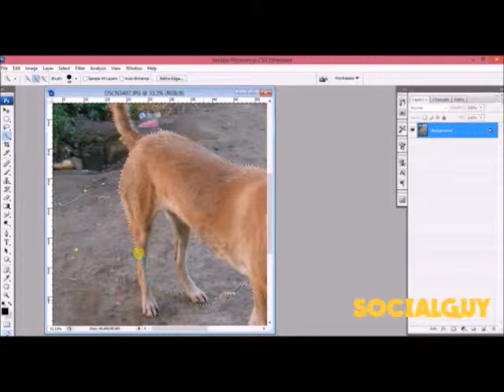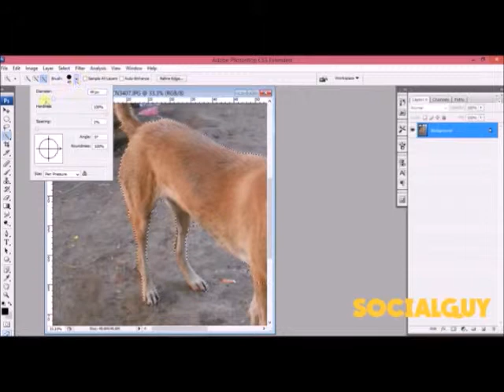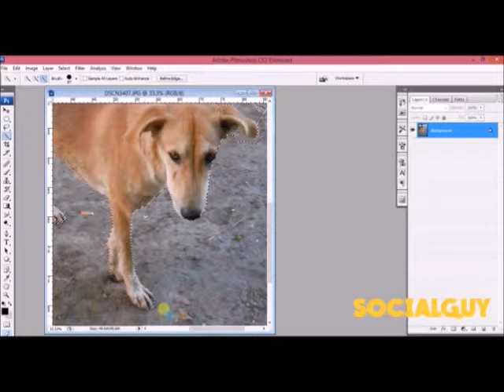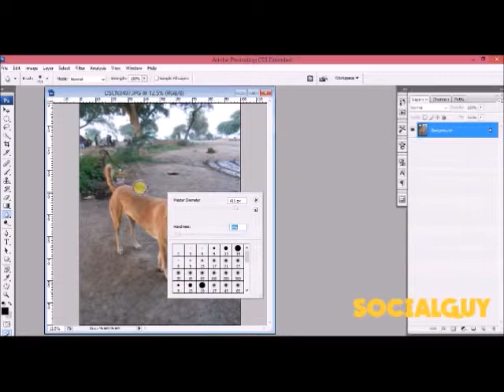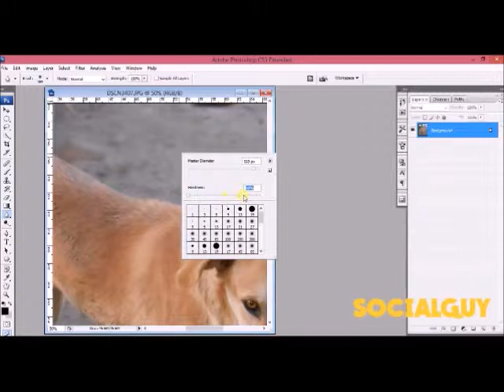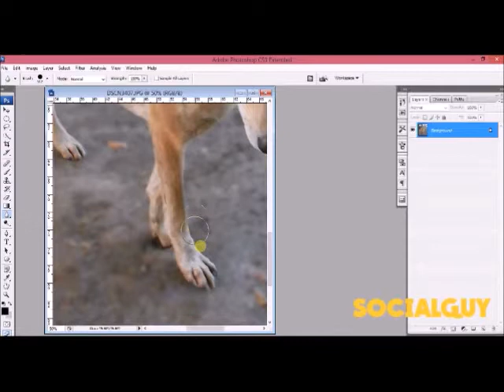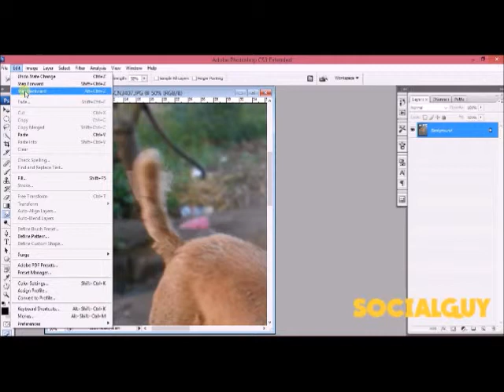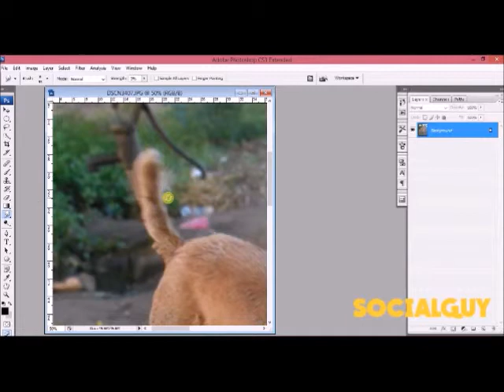How To Blur Your Image Background So That You Can Have DSLR effects in Photoshop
how to have dslr effects on your photo ? all you need is photoshop and phone camera or digital camera and then apply and follow my video :p